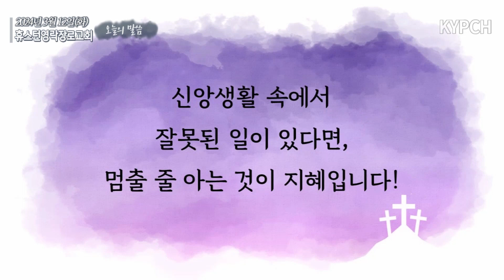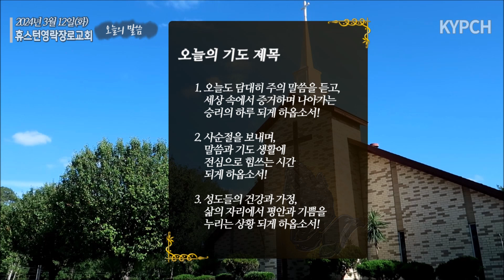2024년 3월 12일(화) 오늘의 말씀